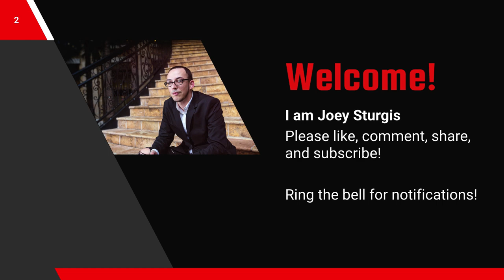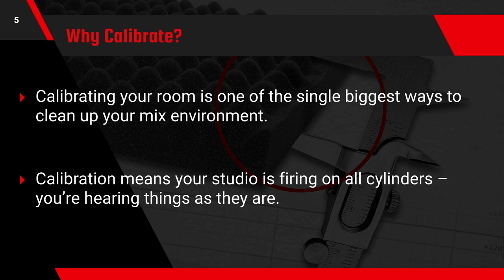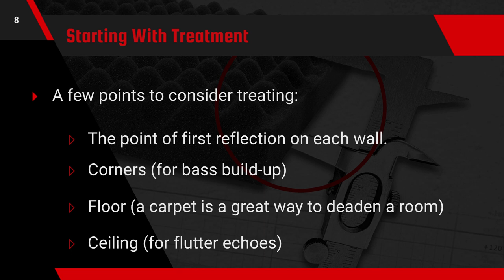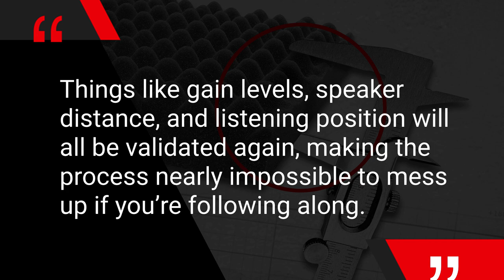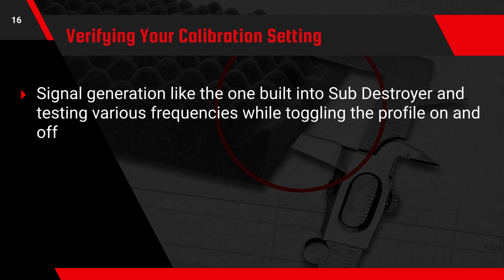Why Every Mixer Needs Their Room Calibrated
If you mix anything audio but can't treat your room exactly how you want, you might want to look at calibration. Sonarworks is an incredible way to accomplish this for a few hundred dollars and literally no extra gear or treatment necessary.